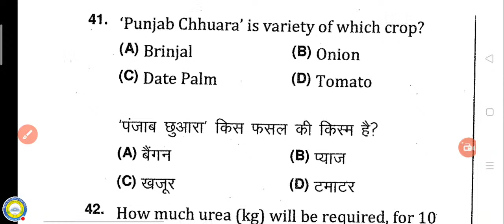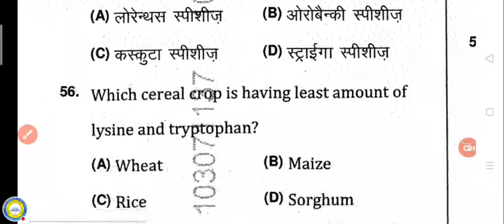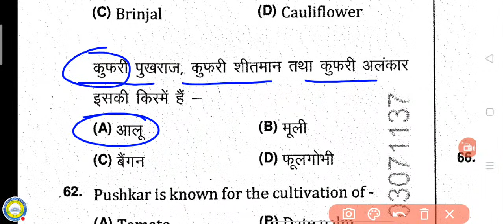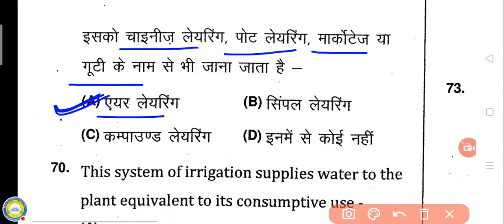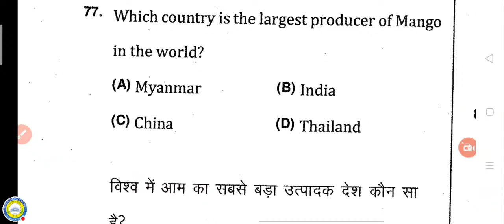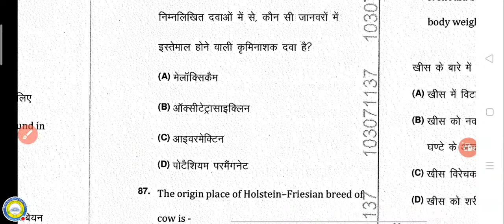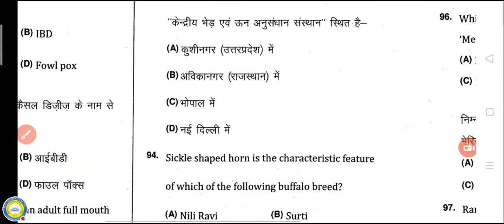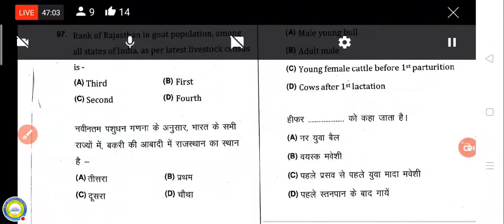Agriculture Supervisor - 2021 Question Paper Analysis